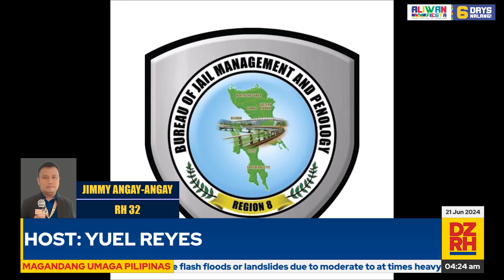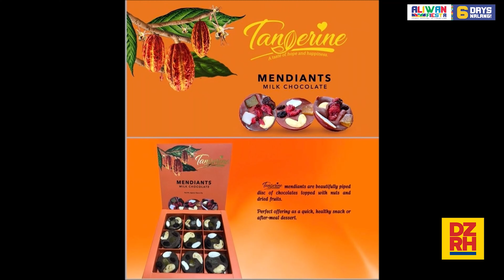MAGANDANG UMAGA PILIPINAS with YUEL REYES (06/21/2024)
Para sa maagang balitaan at maagang usapan sa mga isyu, panoorin ang Magandang Umaga Pilipinas kasama si Yuel Reyes. (06/21/2024)

Mapapanood ng LIVE ang MAGANDANG UMAGA PILIPINAS mula Lunes hanggang Biyernes, simula 4 AM hanggang 6 AM sa aming mga social media accounts.